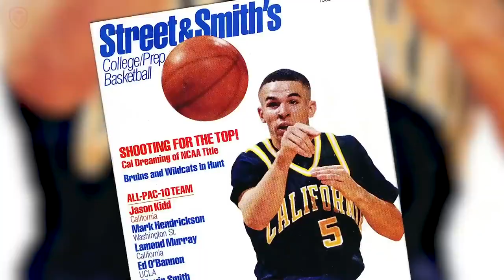Kobe Bryant : GOAT Interview